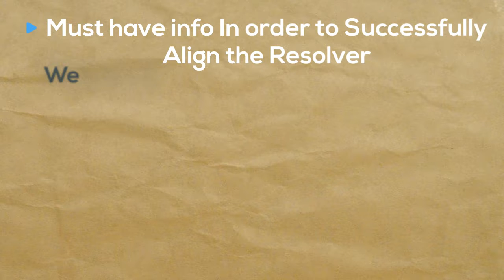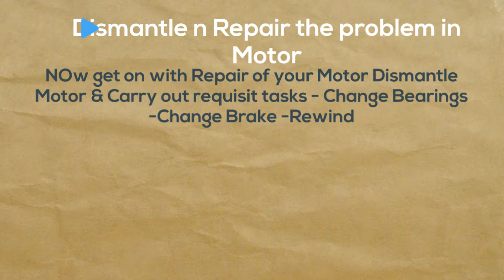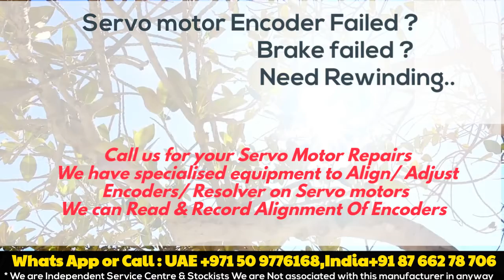Resolver Installation procedure - Motor Power Italy-Find poles, speed Angle Adjust Alignmen